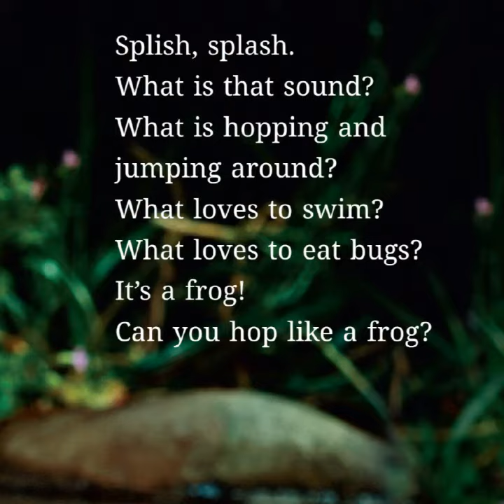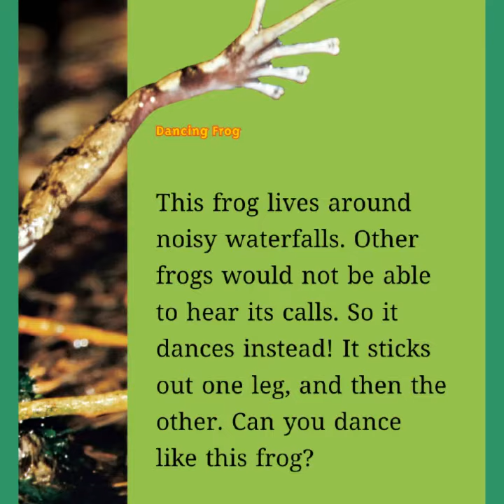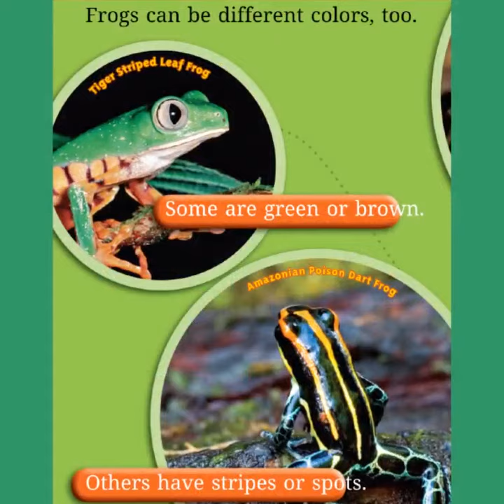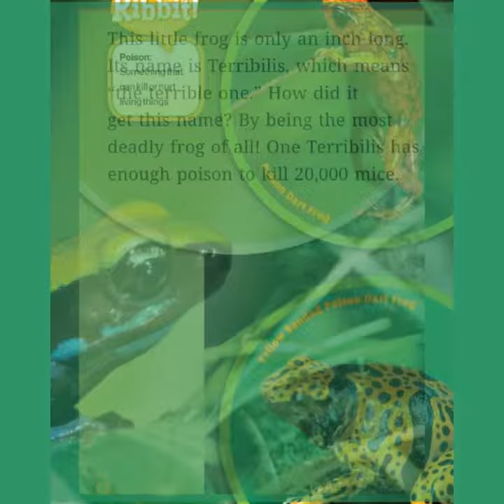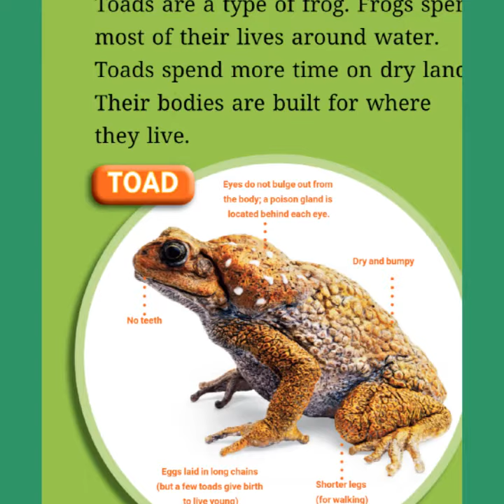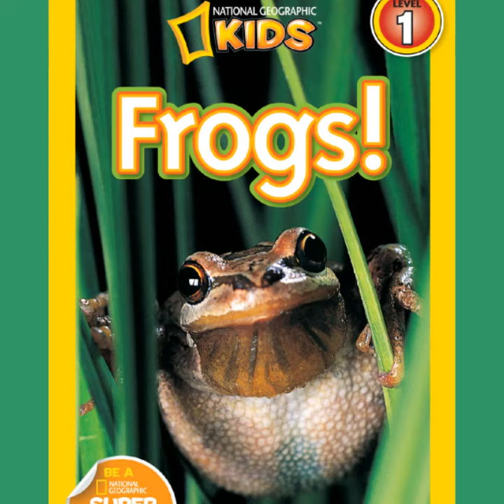Frogs ~ Frog Read Aloud ~ Frog Story time ~ Pond Read Aloud ~ Pond Story time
"National Geographic Kids Frogs" By Elizabeth Carney